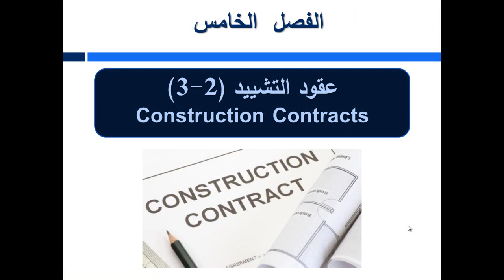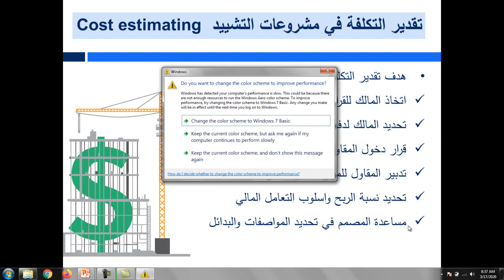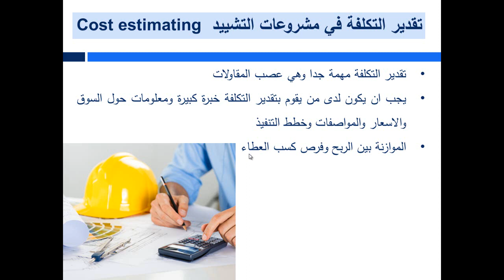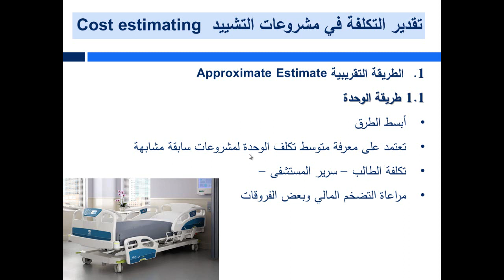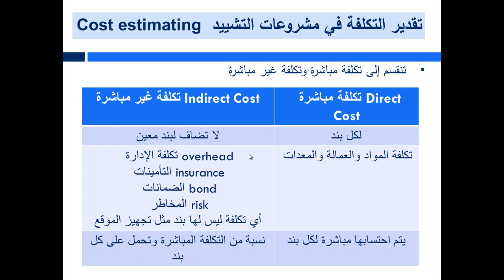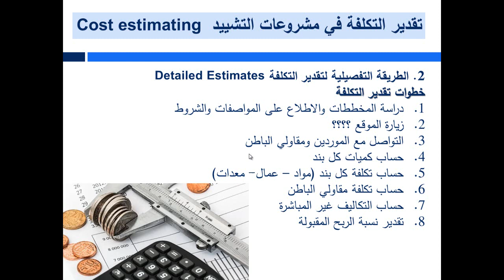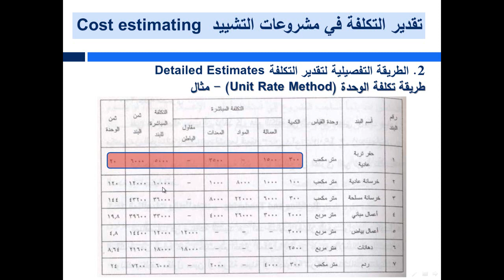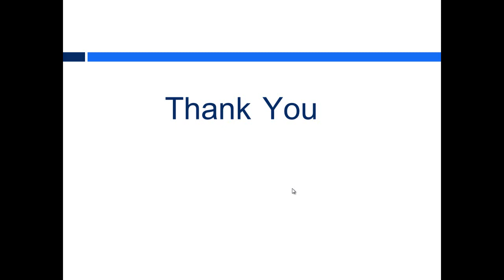Chapter 5 Part 2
Cost estimate for construction projects